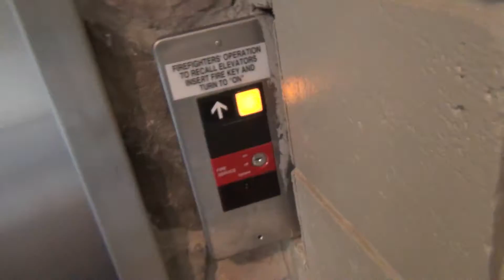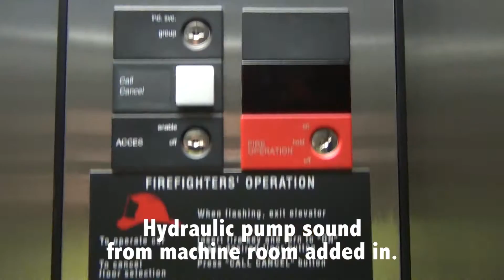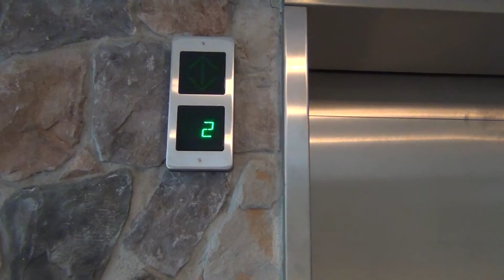Epic Motor Wednesday: OTIS Series 1 Elevator - Sandia Tramway (Albuquerque, NM)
[Filmed on 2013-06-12 in 1080p60.]
Dedicated to cubsrule2040.

This is the above ground hydraulic elevator at the Sandia Tramway in Albuquerque, NM, United States. The elevator serves the parking lot. Unfortunately, this elevator has one of those super annoying Series 1 fans. However, the machine room is on the ground level, so you do get to hear the amazing motor it has. This elevator always parks on 2 with its doors open (Peak Down).

Note: The full ride up the Sandia Tramway premiered on 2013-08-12. That was also the channel's 1 year anniversary on YouTube.